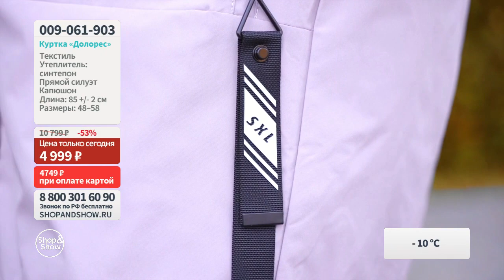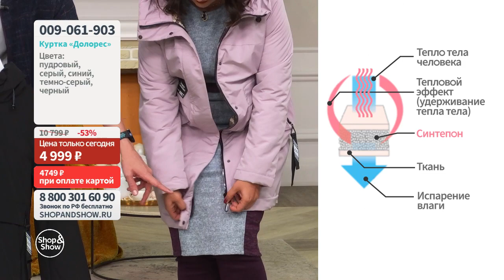Куртка «Долорес». «Shop and Show» (мода)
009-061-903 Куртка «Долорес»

Давайте дружить ;)